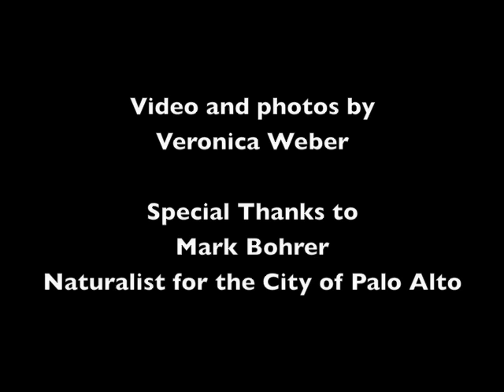Nesting Birds at the Baylands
Mark Bohrer, a naturalist for the City of Palo Alto, explains some of the habits of the currently nesting Snowy Egrets and Black-crowned Night Herons at the Palo Alto Baylands.